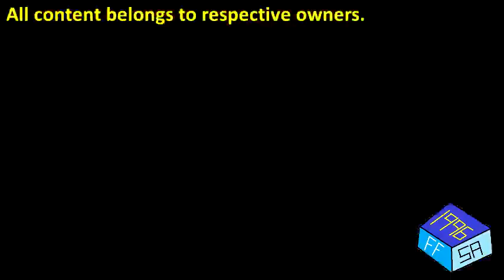(REQUESTED) (FFSA1996) Game Board Gets A Flu Shot (FINAL ROUND)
CheeseGlobalTehFOX4Fan reupload
Round 47